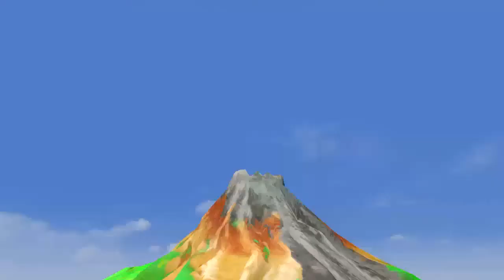EP: El Sol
Llega el verano, llega el calor así que por qué alguien dañó la agua del castillo, habrá que ir a la playa en donde Mario y el pelon de MLX trabajaran juntos

Canción final → To the Gateway - Super Mario Galaxy